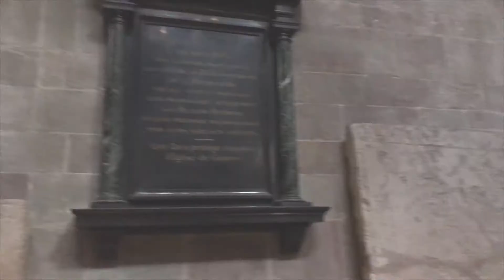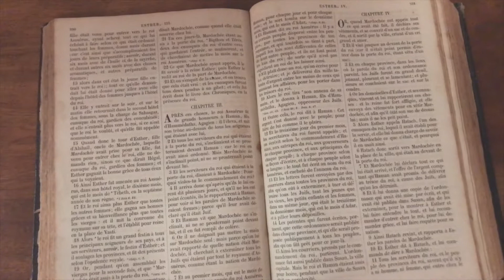Caminando en Ginebra